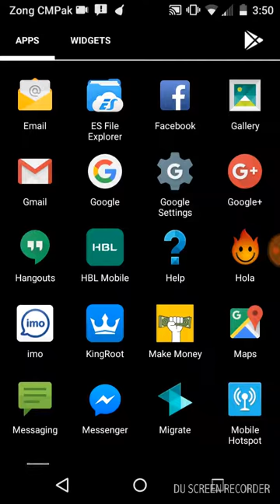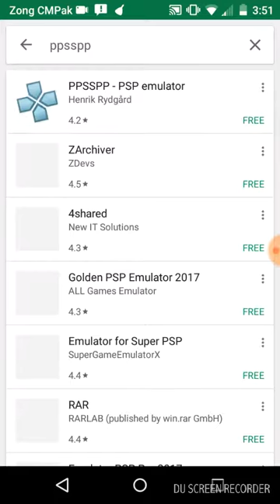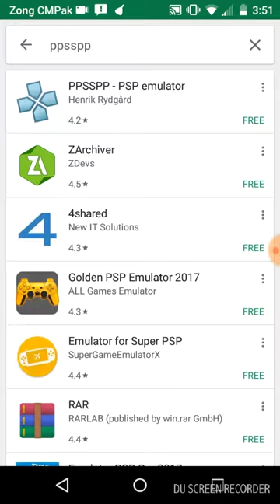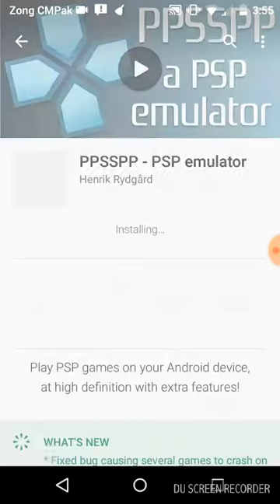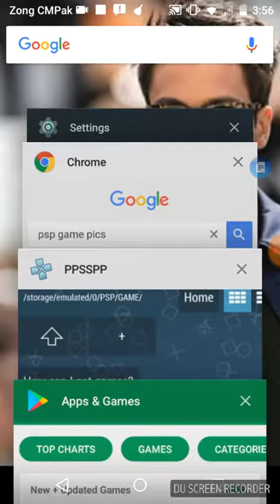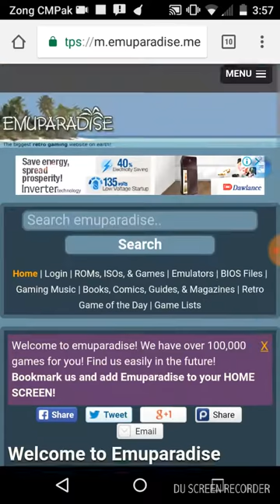How to download ppsspp games in android phones (urdu hindi)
asslam o walikum! doston aj ke is tutorial m main ne ppsspp ka emulator kese download karte hen yeh bataya hay inshallah meri agly
tutorial m main apko btaonga ke ap is main games kis tarha play karskate hen android gaming k mutaliq main apko ko videos upload karta rahn ga so mere channal ko subscrib karen plz!!